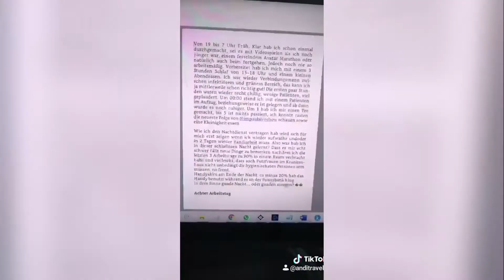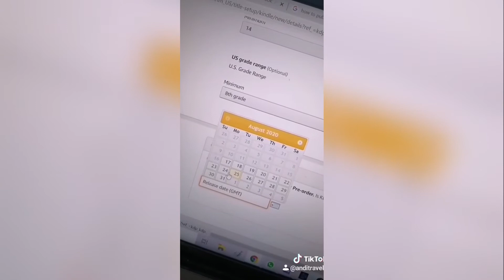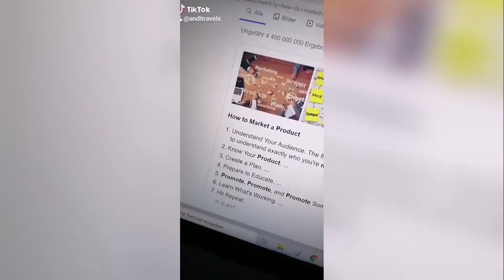Mein EBOOK !!! und Wie Man Sowas Macht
Das Ebook

Mein eigenes erstes Ebook zum Thema Zivildienst!
In diesem Buch sind meine Gedanken und Gefühle während ich als Zivildiener in einem Krankenhaus zur Corona Zeit gearbeitet habe zusammengefasst.
In Es sind keine Memoiren wie viele Andere. Es sind meine (beinahe) unfiltrierten Gedanken und vor allem sind es auch nur meine Ansichten.
In diesem Ebook lege ich euch meine Persönlichkeit offen die, ehrlich gesagt, nicht immer grammatikalisch korrekt aus mir heraus sprudelt.